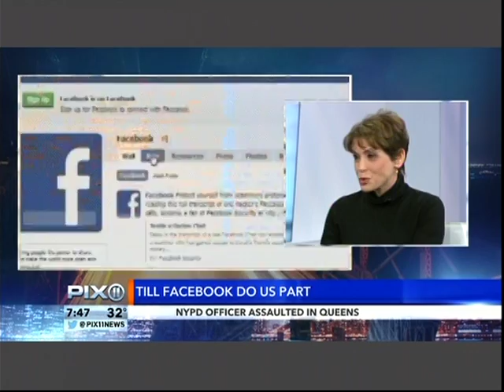Rules for Married Couples Using Social Media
Rules for Married Couples Using Social Media. Analysis with Stacey Nelkin, TheDailyAffair,com on PIX 11. 1/22/15